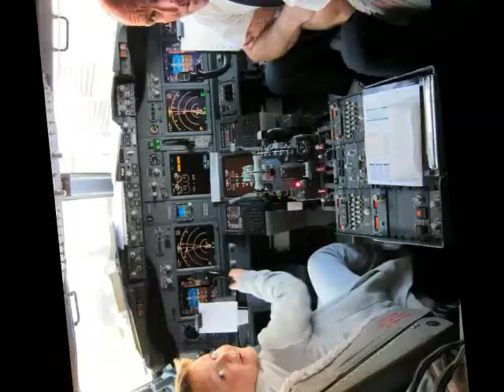playa del carmen, sept 27 - oct 02 2011 part 2 1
Wondershare DVD Slideshow On You Tube